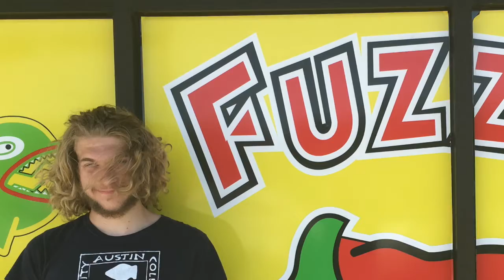The Glorious Mane - Justus & Abby's Wedding Slideshow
I created a series of videos celebrating Justus & Abigail's life apart up until today, the day they joined their life together forever.  Enjoy!